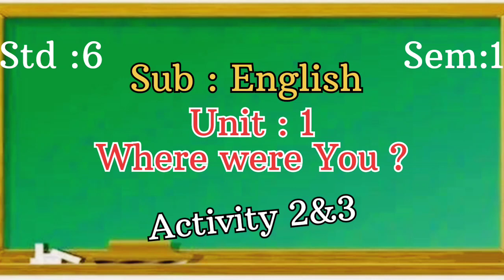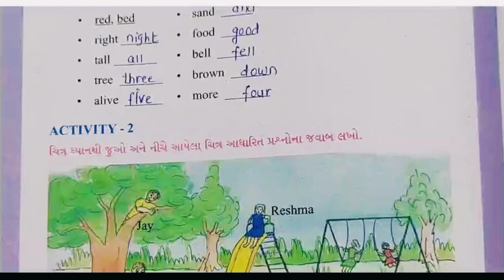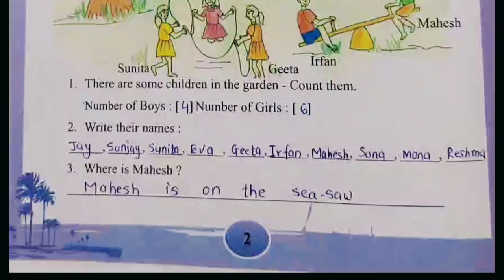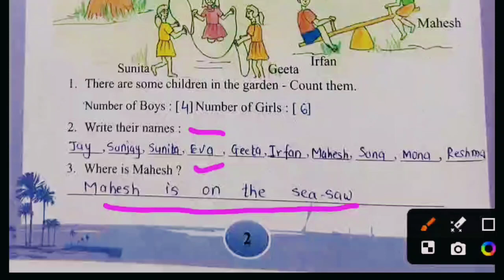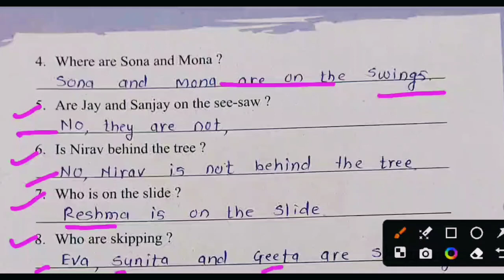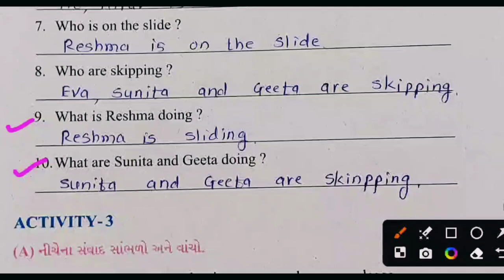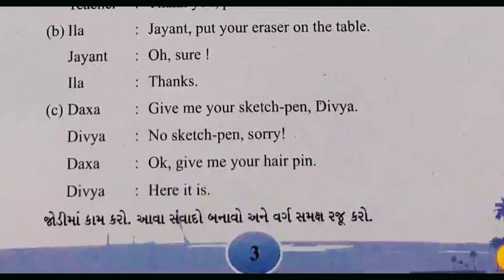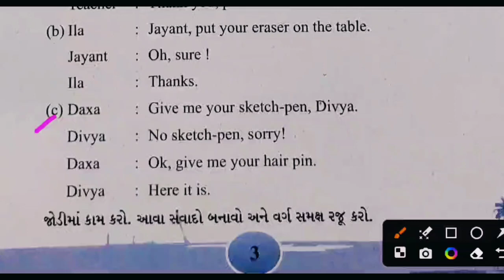Std 6 / English / sem 1/ Unit 1 / Where were you ? / Activity 2, 3 / dhoran 6 English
Where were you? std6english unit 1
std 6 English,
std6english,
sem1,
unit1,
 chapter 1,
class 6 ch.1 where were you  activity 2and3